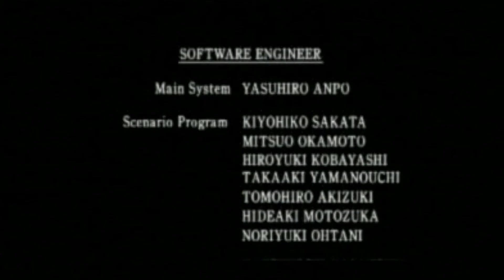Prozio e Tairanto in VR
Prendetevi Prozio e Tairanto tutti in faccia
no aspè
CI saeà un sequel?
Boh